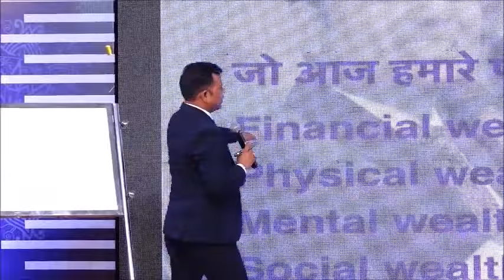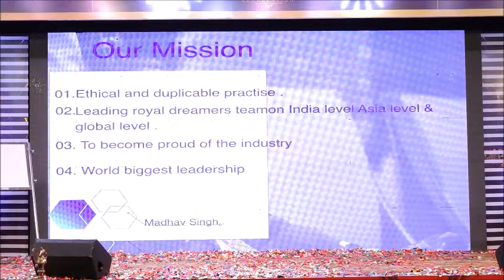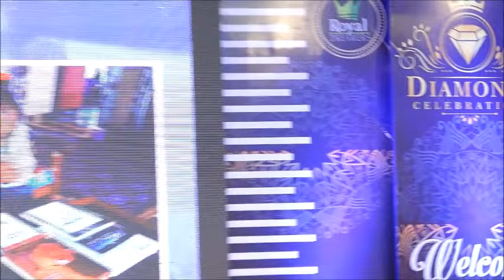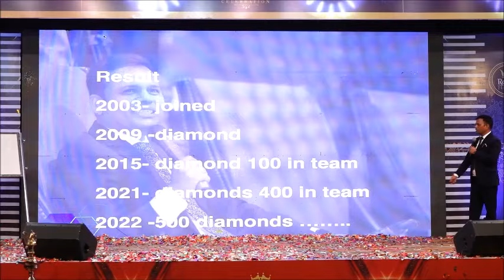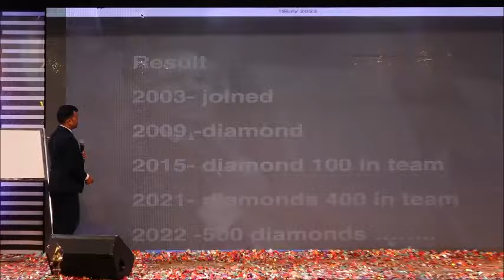Taiyari Jeet Ki || तैयारी जीत की || By. Madhav Sir || Network Marketing Leader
training program by madhav sir ji
Share With Your Teams Some videos